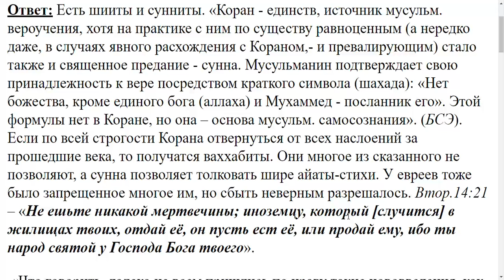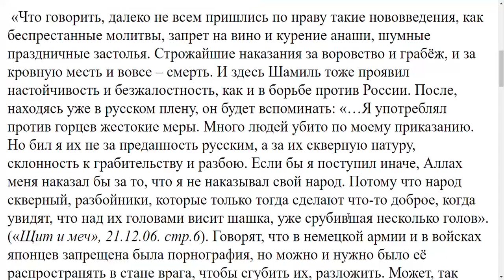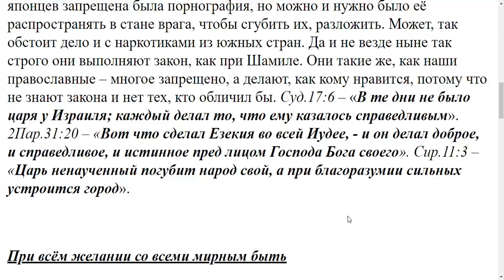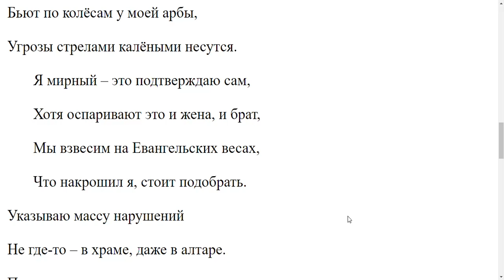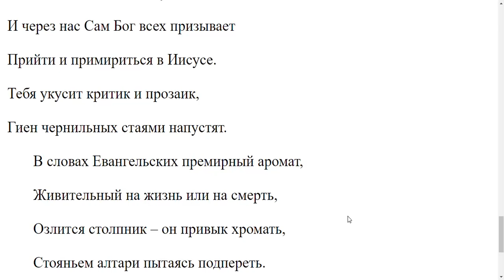3360. Почему мусульмане гонят коноплю и наркоту на весь мир?